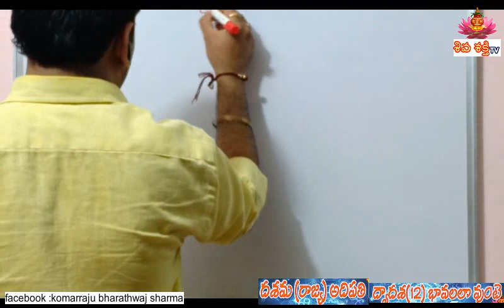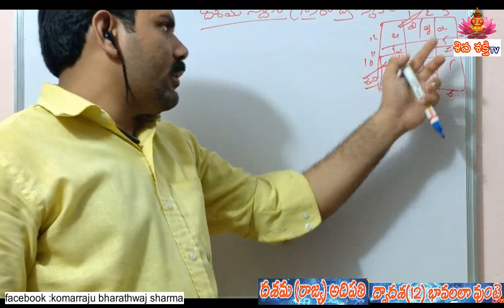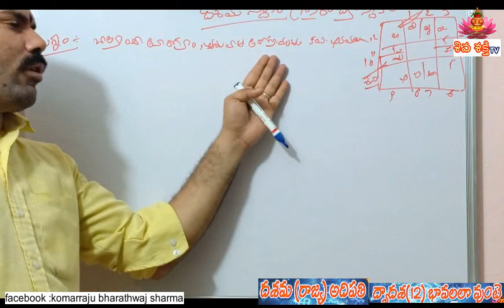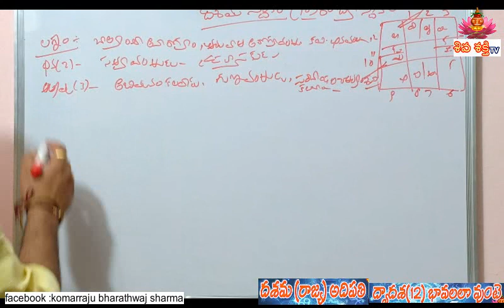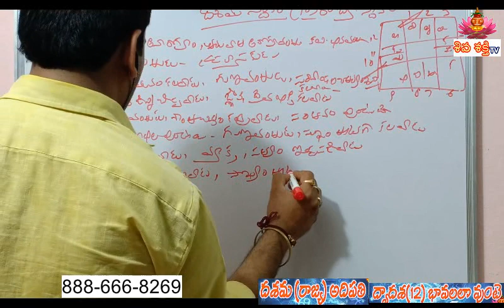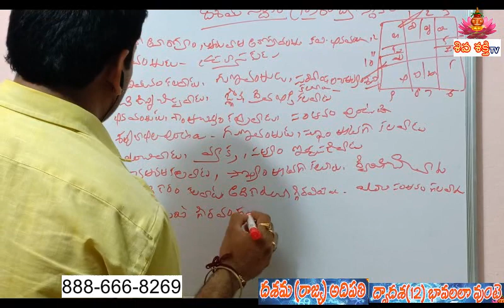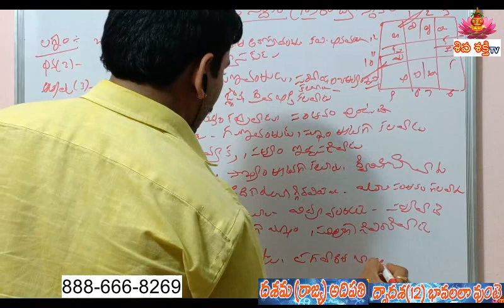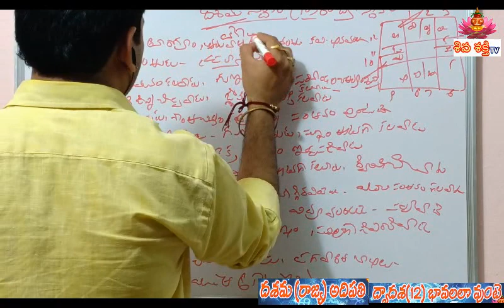Learn Astrology In Telugu|Jathakam | learn 10nd in 12th houses